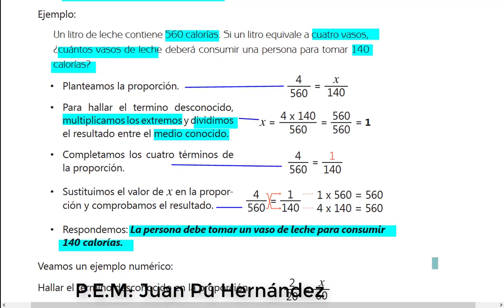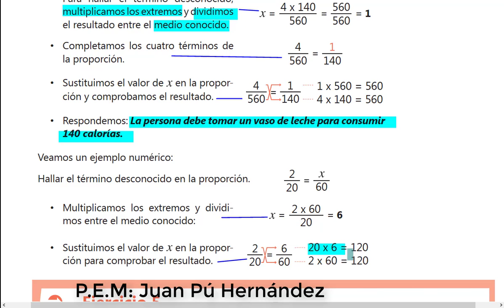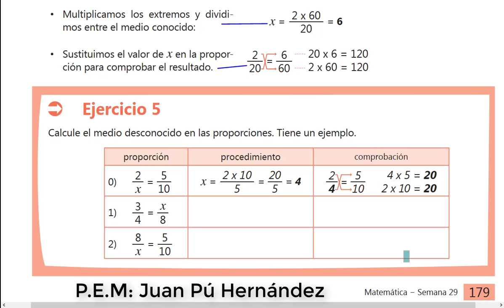Propiedades de las proporciones 2, matemáticas para primero básico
Matemáticas para primero básico, en esta oportunidad profe Juan Pu nos explica cuales son las propiedades de las proporciones en su parte dos.